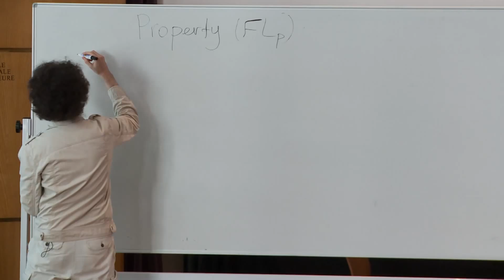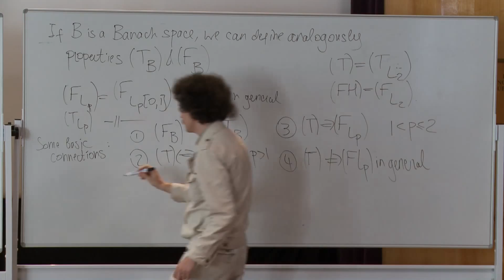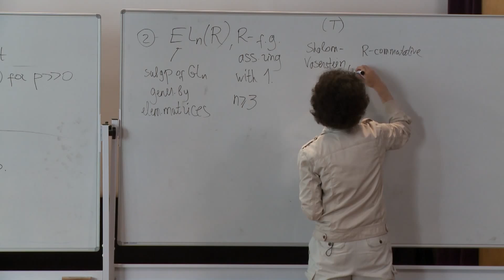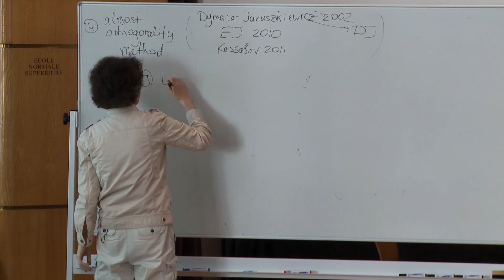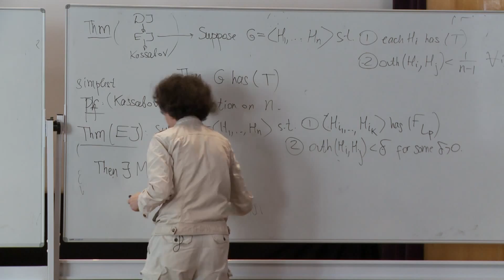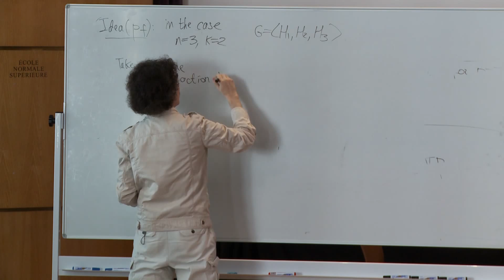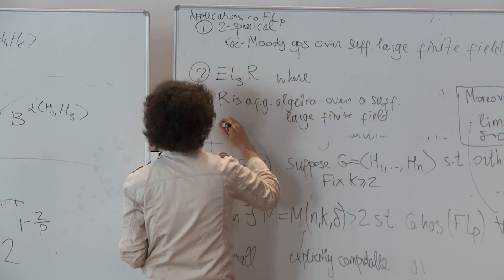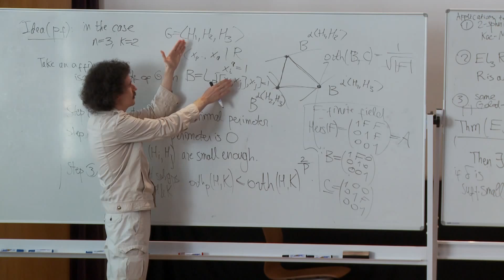Mikhail Ershov - Property FLp for groups associated to graphs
Let p greater than 1 be a real number. A group G is said to have property (F Lp) if every affine isometric action of G on an L p-space has a fixed point. In the case p = 2 this property is known as property (F H ) and turns out to be equivalent to Kazhdan’s property (T) for the class of locally compact second countable (lcsc) groups. Several years ago Bader, Furman, Gelander and Monod proved that for every lcsc group G with property (T) there exists ￿(G) greater than 0 such that G has property (F L p) for all p in the interval [2￿2 + ￿(G)). However, there are only a few classes of groups where lower
estimates for ￿(G) are known.
In this talk I will describe a new method which can be used to establish property (F L p) with an explicit lower bound on ￿(G) for a group G that admits a suitable graph of groups decomposition.
In particular, the method is applicable to groups E L n (R), where n ≥ 4 and R is a finitely generated associative ring with 1, and certain Kac-Moody groups over finite fields.
The talk will be based on a joint work with Andrei Jaikin-Zapirain.